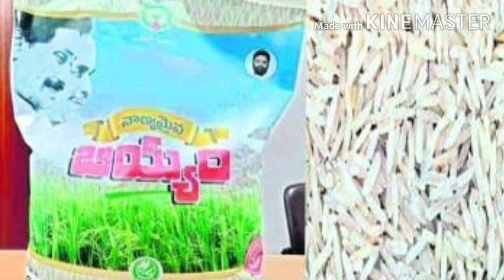AP RATION, 5TH TIME RATION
Hai frnds
ap ration card
ration card
ap new ration card
how to apply new ration card online in ap